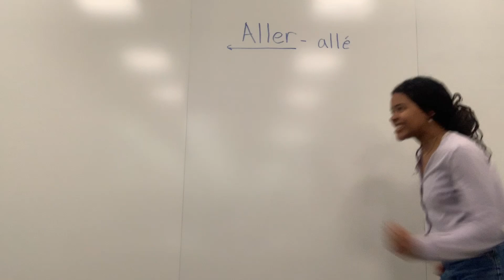Maison d’Etre Song!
The best way to learn which verbs use etre in the passe compose is with this song. Learn it. Memorize it. Sing it over and over again